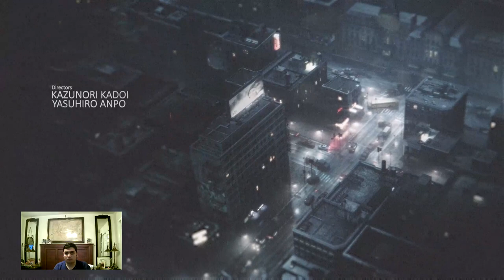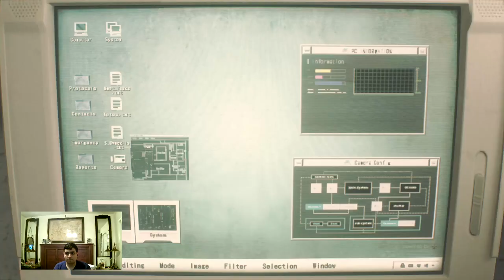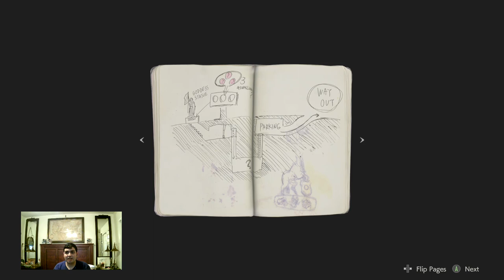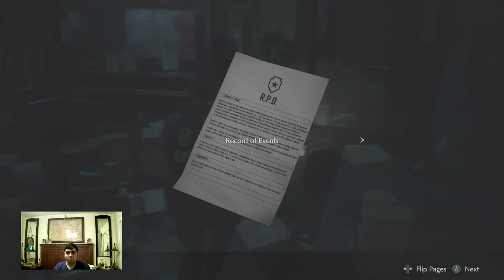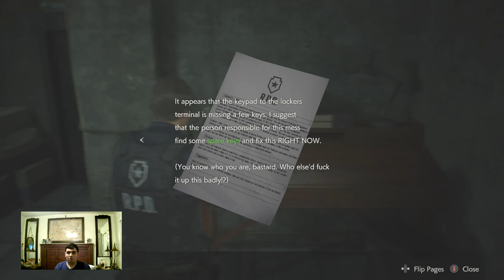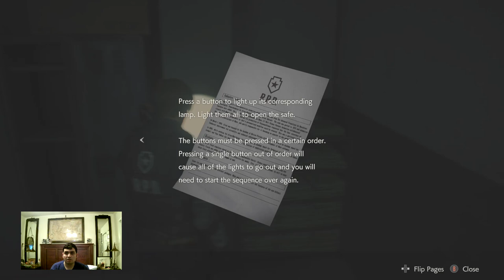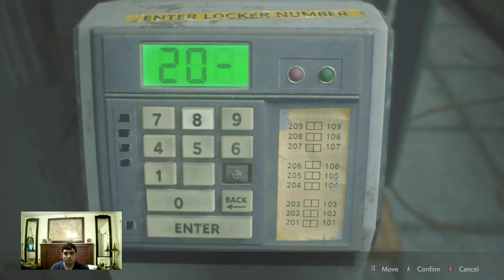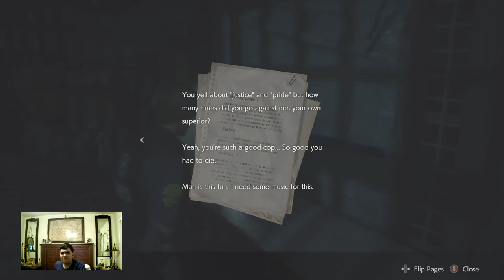Let's Play Resident Evil 2 Remake Part 1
Leon S. Kennedy A Objectives
• Explore your surroundings
• Investigate the store
* Key Item: Storage Room Key
• Escape from the gas station
• Get to the police station
• Explore your surroundings
• Return to the main hall
* Key Item and Weapon: Combat Knife
• Find 3 Medallions
* Lion Statue: Lion Head-Thistle-Bird = Lion Medallion
* Unicorn Statue: Fish-Scorpion-Jug = Unicorn Medallion
* Goddess Statue: Woman-Bow-Snake = Maiden Medallion
* Wodden Boards are made for blocking windows so no zombies enter inside
* Film: "Commemorative" = Commemorative Photo after putting it in the Dark Room
* Portable Safe 1 = Spare Key 1
* Spade Key
* Hip Pouch 2
* Weapons Locker Key Card = W-870 Shotgun and Shotgun Shells
* Red Book (Art Object) - Statue's Left Arm = Left Arm with Book
* Scepter - Red Jewel
* Bolt Cutter
* Valve Handle
* Fuse (Main Hall)
* Electronic Gadget - Battery = Detonator

Lock and Safe Combinations
1. Men's Locker Room Lock: CAP = Shotgun Shells
2. West Office 1F Safe: Left 9, Right 15, Left 7 = Hip Pouch 1
3. West Office 1F Locks: NED, and MRG = High-Capacity Mag. (Mathilda)
4. West Hall 3F Lock: DCM = Magnum Bullets